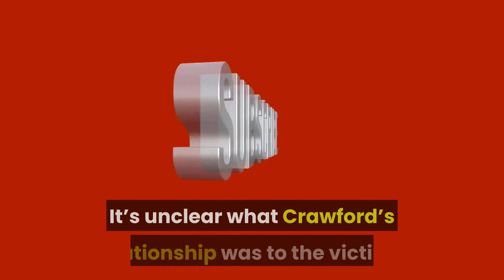Woman, 5-year-old boy drown at former Dodgers star Carl Crawford’s home